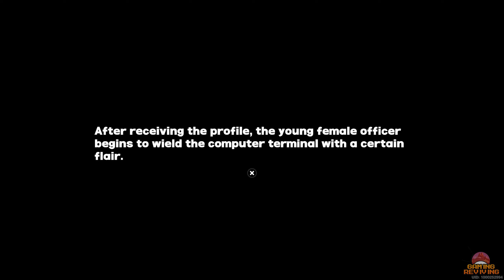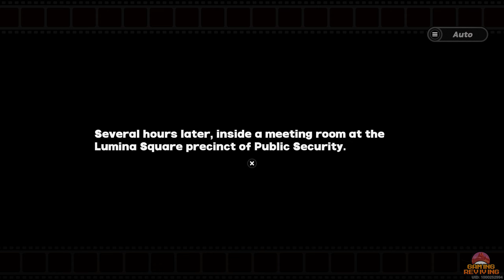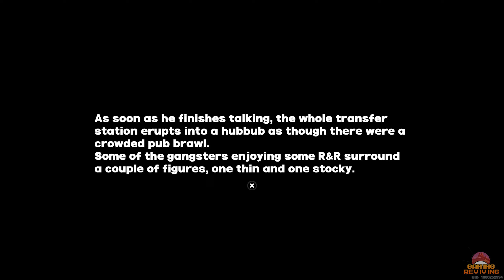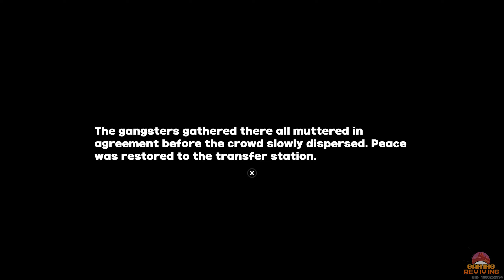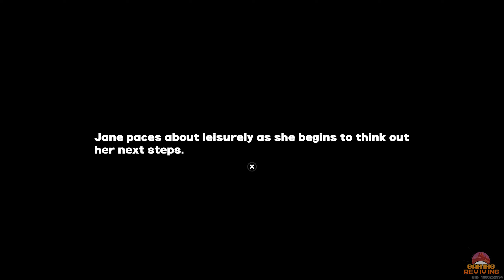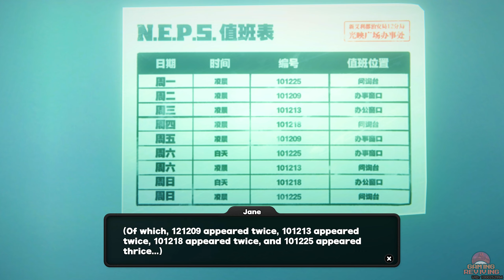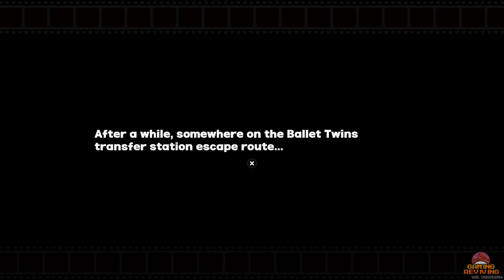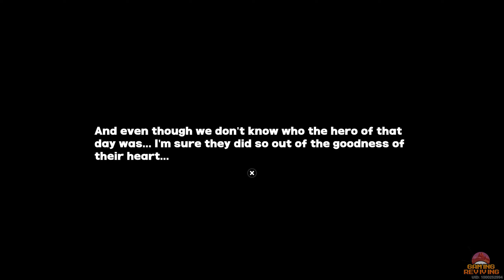Zenless Zone Zero 1.1 Walkthrough PART 16 - Special Episode Undercover R&B (PS5 1440p)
Seth and a group of citizens are captured by the Mountain Lion Gang. When Zhu Yuan returns to Public Security, she reveals the truth: the rat Thiren Jane, who fought against everyone, is actually an undercover spy sent by Public Security. However, an unexpected twist had occurred - Seth got involved... Here's Part 16 of my walkthrough of Zenless Zone Zero.

Game: Zenless Zone Zero
Gameplay Recorded on: PS5
Platforms: PS5, iOS, Android, PC
Release Date:  July 3, 2024

Don't go into the Hollows.
I know, I know, there's Ether in the Hollows, bizarre creations, even heritage of the old civilization, all precious treasures. But don't forget, there's also spatial disorder, monsters and mutants running rampant, and ultimately, a disaster that could swallow the world. They are not a place where ordinary people should go.
This city where the good and the bad mix has many people who need the Hollows: Powerful wealthy tycoons, gangs that stalk the streets, conspiracy nuts, and ruthless officials.
Only they can guide people out of the maze-like Hollows.
Good luck!